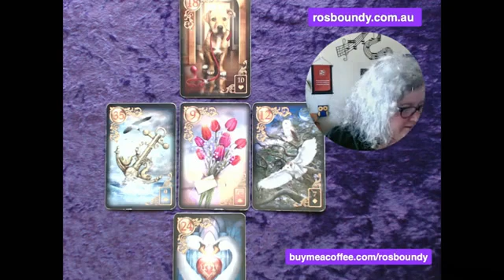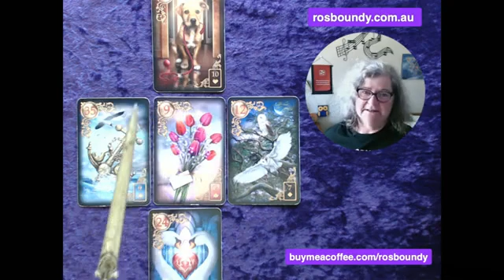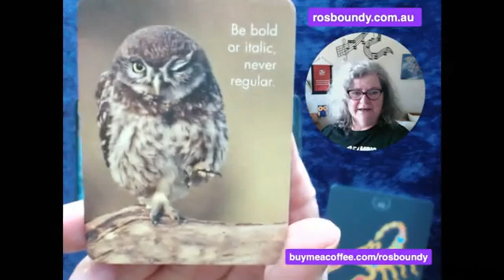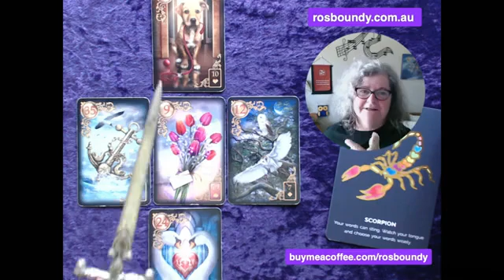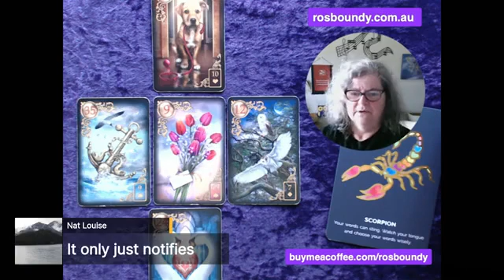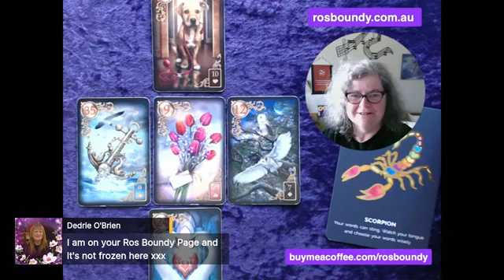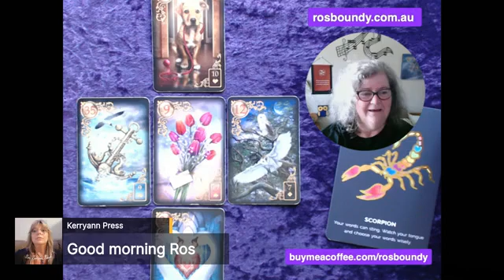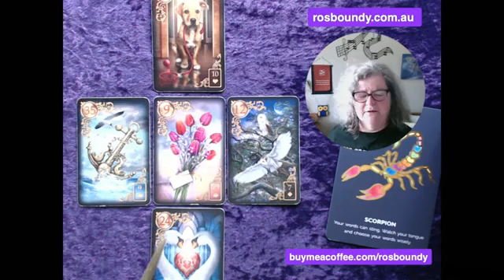🔮 4th November 2021 🔮 Daily Lenormand Card Spread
Ros reads the Daily card spread using the intuitive guidance received from Spirit.